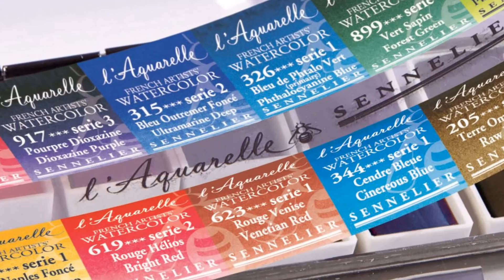ruches sennelier hives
Juin 2016, 3 ruches de 60000 abeilles sont installées près des ateliers de production de couleurs SENNELIER. L'initiative a un triple objectif : Le miel récolté sera distribué au personnel et servira à la production de l'aquarelle au miel Sennelier. C'est aussi un moyen pour Sennelier de participer à la protection des abeilles.
In June 2016, 3 hives of 60000 bees have been set up near to the production workshops of SENNELIER colours.  The initiative has three aims : the honey will be offered to the staff and will be used to produce the honey-based watercolours of Sennelier. It’s also a way to involve in the protection of bees.